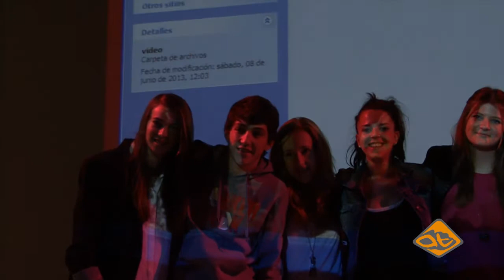El Taller de Teatro Juvenil gana el premio Buero de teatro joven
El taller de Teatro Juvenil del Valle, capitaneado por nuestra todo terreno Iratxe G. Úriz ha vivido este último año un momento muy especial; y es que la obra con la que nos deleitaron el año pasado, "Los Sueños, Sueños son", fue seleccionada en mayo a los 10º premios Buero al teatro joven, organizado por la fundación Coca-cola.
En junio, la alegría de todos los participantes se multiplicó, y es que este grupo de jóvenes actores consiguió el primer premio a la mejor obra en categoría no escolar.
El 8 de junio se realizó la entrega de premios en el Teatro Campos de Bilbao, al que asistimos más emocionados que nunca.